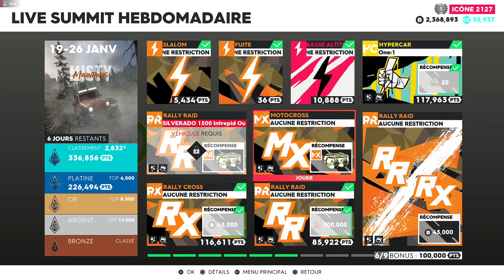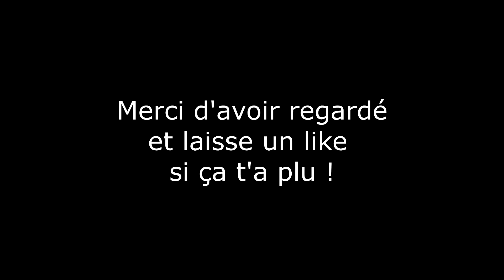The Crew 2 Summit Misty Mountain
Nouvelle saison Motorflix The Contractor dans The Crew 2. Et le Summit nous emmène en montagne pour nous faire la présentation.

Chapitres :
0:00 Intro
3:33 Les Défis
9:22 Hypercar
13:46 Rally Raid
16:57 Rally Cross
20:11 Rally Raid X Rally Cross
29:18 Motocross
32:20 Rally Raid Silverado 1500 Intrepid Outdoors